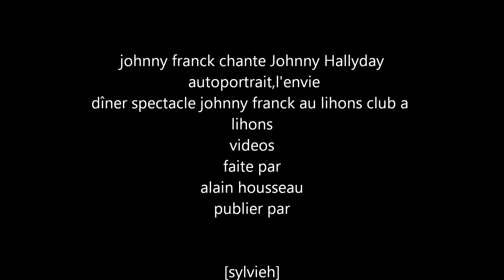johnny franck chante Johnny Hallyday autoportrait,l'envie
dîner spectacle johnny franck au lihons club a lihons  le  vendredi 6 décembre 2013